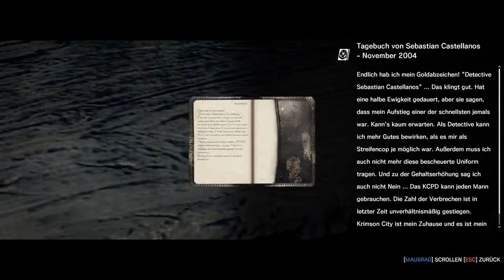The Evil Within Part 3 hasche um dem Strohballen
The Evil Within ist das neue Projekt aus Shinji Mikamis Edelschmiede Tango Gameworks. Shinji Mikami ist der Mastermind zahlreicher Klassiker und Erfinder der erfolgreichen Resident Evil-Serie. Atemberaubend gestaltete Umgebungen mit bis dato ungekanntem Detailgrad, beklemmende Spannung und eine mitreißende Story fügen sich zu einer hochgradig atmosphärischen Welt zusammen, die Sie an den Bildschirm fesseln wird. In Ihrem Überlebenskampf stehen Ihnen nur begrenzte Mittel zur Verfügung, gepaart mit einer perfekten Mischung aus Horror und Action werden Sie es in The Evil Within mit der wahrhaftigen Angst zu tun bekommen.